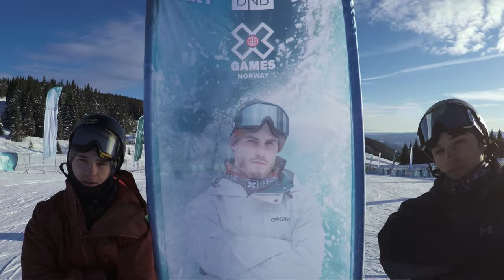THE WKNDRS | X Games Norway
Check out the WKNDRS crew free doggin' around X Games Norway!

Riders:
Mikey Ciccarelli, Tyler Nicholson, Mark McMorris, Red Gerard, Brock Crouch, Brandon Davis, Roope Tonteri, Seb Toots

Film/Edit:
Russell Chai (@russell69)